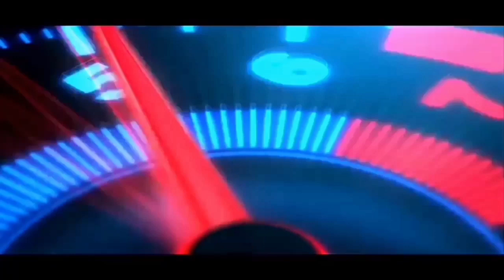Transformasi Toyota Kijang Dari Masa ke Masa